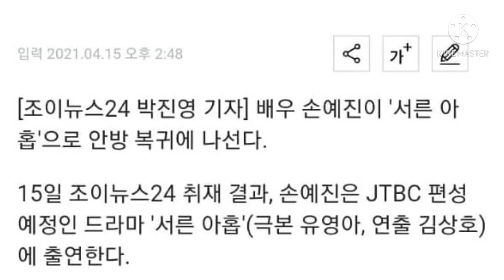BINJIN (SON YE JIN AFFIRMATIVE REVIEW OF THE DRAMA 30-NINE